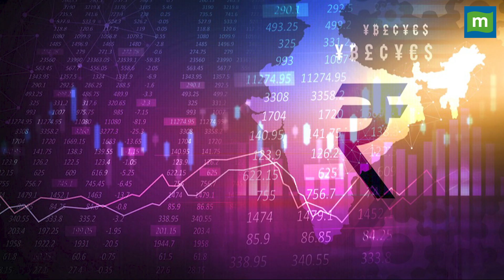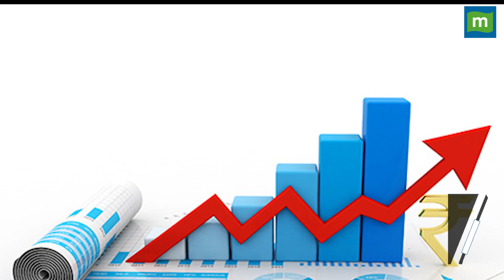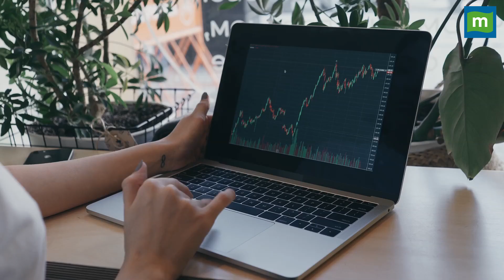RBI रेट ना बढ़ाए तो इन शेयरों पर लगाएं दांव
सितंबर के बाद आरबीआई ब्याज दरों में बढ़ोतरी पर लगा सकता है विराम, इन शेयरों में आएगा उछाल, जानिए क्या है पूरी रिपोर्ट